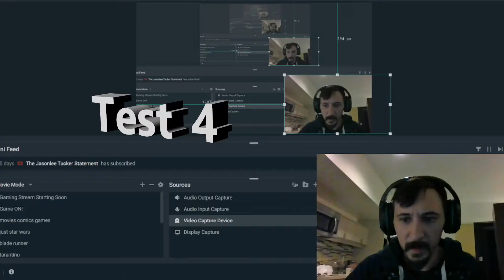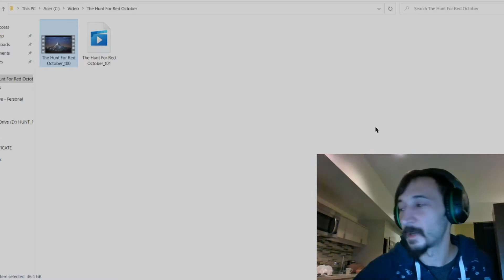First Time Watching "The Hunt for Red October" (1/3)